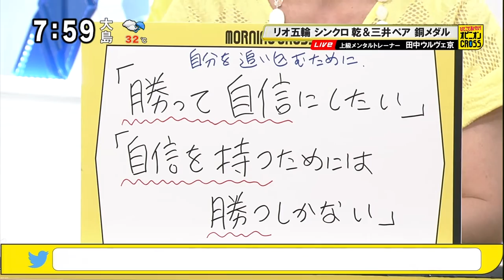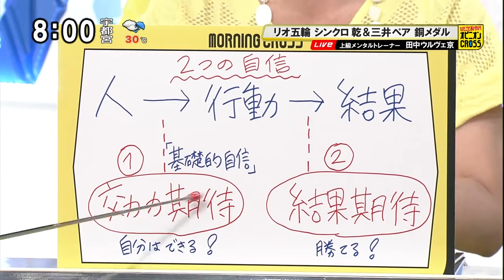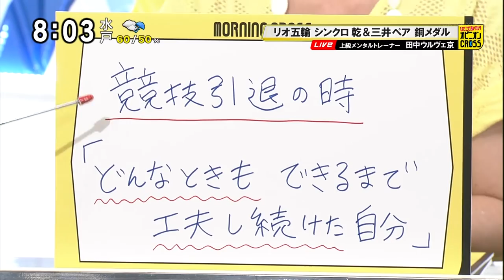田中ウルヴェ京「五輪で必要な2つの自信」 自分はできる！・勝てる！ [モーニングCROSS]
2016年8月18日(木) モーニングCROSS - ひとこと言いたい！オピニオンCROSS
田中ウルヴェ京（上級メンタルトレーナー） ※五輪映像はぐにょんぐにょん
【出演】堀潤 / 宮瀬茉祐子 【コメンテーター】駒崎弘樹 / 田中ウルヴェ京 / 吉田拓巳